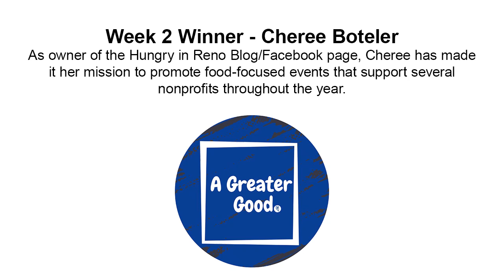A Greater Good Recipient - Cheree Boteler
“STEP2 and so many organizations are very fortunate to be recipients of Cheree Boteler’s passion to help more people live greater. As owner of the Hungry in Reno Blog/Facebook page, Cheree has made it her mission to promote food-focused events that support several nonprofits throughout the year. Right now, she is raising awareness for the local restaurants who are still delivering during the pandemic. She has worked with reducing hunger in our communities by assisting nonprofits including the Food Bank and WCSD Food Distribution. Recently, Cheree joined up with other food related community leaders to create HIP, Hospitality Industry Partnerships, to help feed local hospitality workers who have lost their jobs. She maintains a searchable directory of establishments that are open during this challenging time.  She is the ultimate cheerleader for local restaurants.  On top of all that she does for the Reno food industry, she's the Chief Marketing Officer for STEP2.”

Thank you, Cheree Boteler, for delivering A Greater Good to STEP2. STEP2 provides gender-specific long-term treatment services in Reno for substance use disorders, domestic violence intervention and education, and trauma services. Cheree was joined by virtual meeting with Michelle Hale of GNCU to accept the recognition and award of $250 donated to STEP2 from GNCU on her behalf.

If you know someone delivering A Greater Good to our local community, then please nominate them by visiting GNCU.org/AGreaterGood.